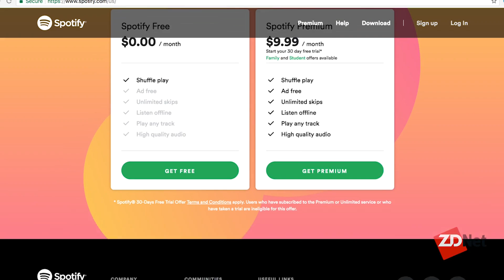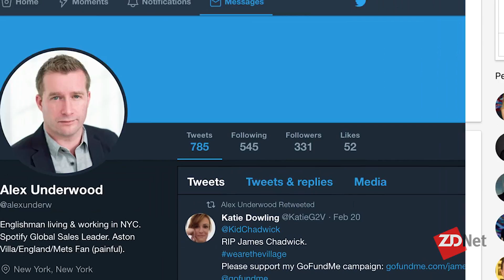Spotify explains how it uses machine learning and humans for curation | ZDNet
Alex Underwood, VP and global head of Strategic Partnerships and Verticals at Spotify, explains how they combine machine learning and human curation to suggest new songs and artists; the opportunities offered by IoT and voice interaction; and how culture and current events help shape playlists.